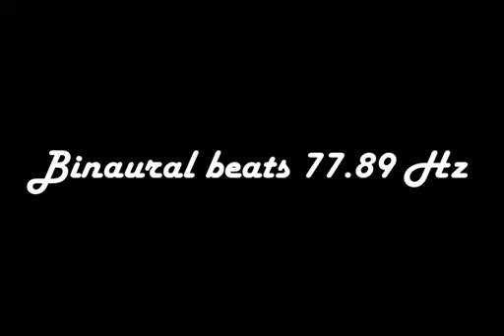binaural beats 77 89hz